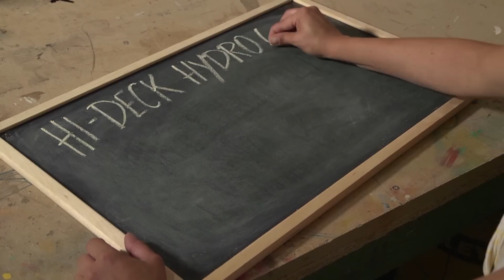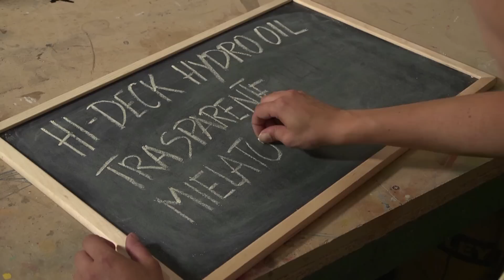Restaurare un gazebo in legno con Hi-Deck Hydro Oil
Nel video di questa settimana vi mostreremo, passo per passo, come eseguire il restauro di un gazebo in legno in modo professionale.

Il gazebo che andremo a restaurare presenta evidenti segni di usura e invecchiamento, muffe e funghi, dovuti a una cospicua e prolungata esposizione agli agenti atmosferici.

Per questo importante lavoro abbiamo scelto un prodotto altamente performante: Hi-Deck Hydro Oil per decking.

Hy-Deck Hydro Oil è fortemente resistente all'acqua e ai raggi UV, contiene un potente agente fungicida e protegge il legno da muffe e funghi. Offre un'ottima impermeabilizzazione e rende la superficie antisdrucciolevole.